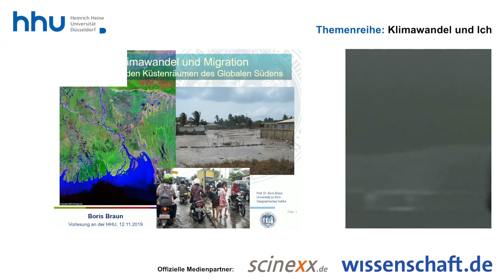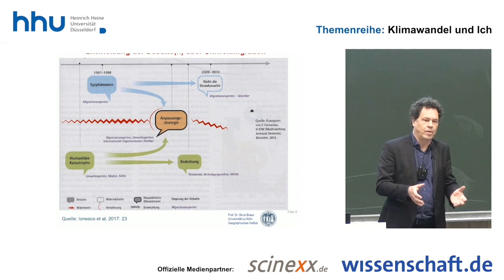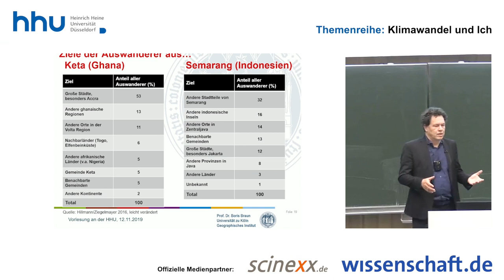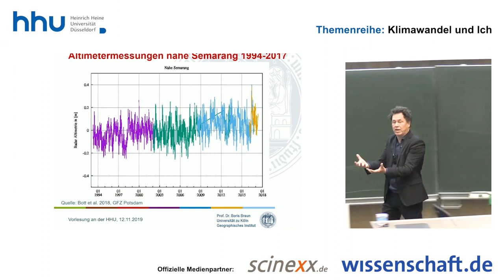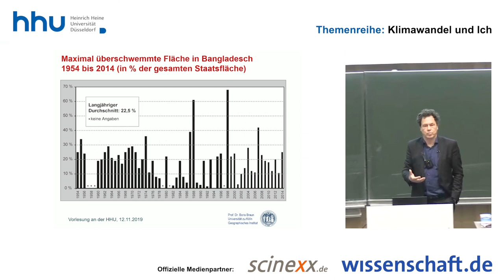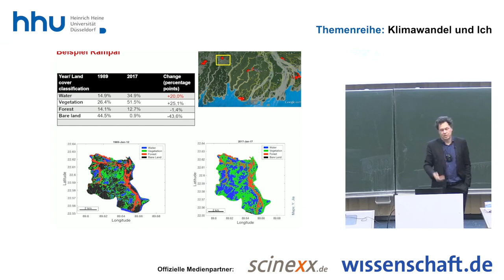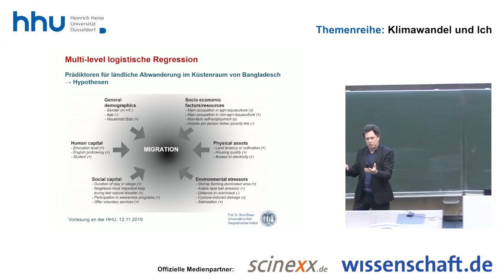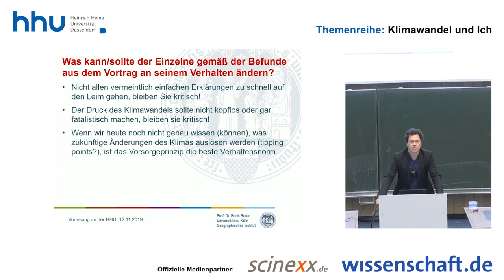HHU - Reihe: Klimawandel und ich (5): "Klimawandel und Migration"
Fünfter Vortrag der aktuellen HHU-Vorlesungsreihe: Klimawandel und Ich. Datum: 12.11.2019, Thema: "Klimawandel und Migration" - eine Veranstaltung der Bürgeruniversität HHU. Referent ist Prof. Dr. Boris Braun (Universität zu Köln, Global South Study Center).
(Hinweis: Für den vierten Vortrag der Reihe liegen leider keine VÖ-Rechte vor, daher Sprung von Folge 3 auf Folge 5).

Bürgeruniversität HHU, in Medien-Kooperation mit scinexx.de und wissenschaft.de